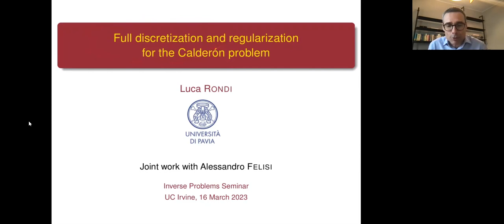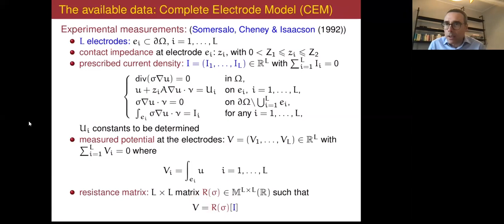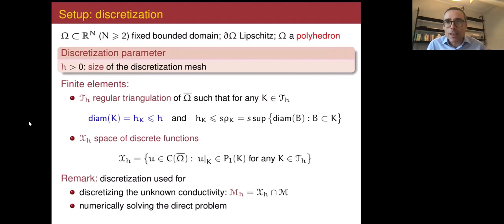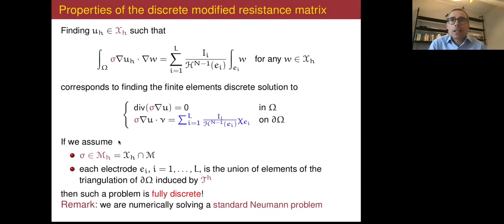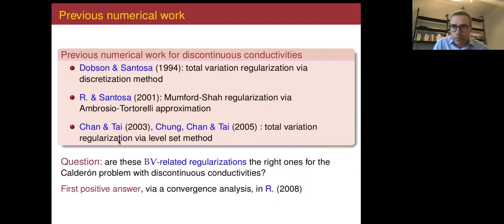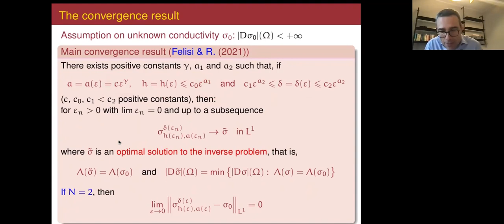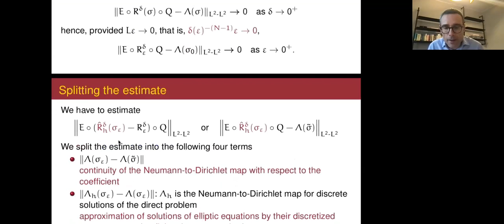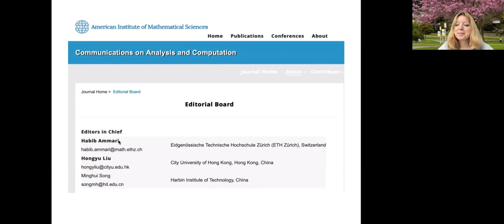International Zoom Inverse Problems Seminar, March 16, 2023, Luca Rondi (Università di Pavia)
Title: Full discretization and regularization for the Calderón problem.